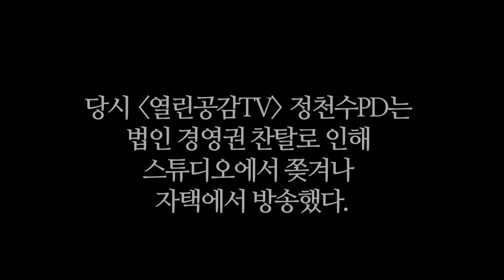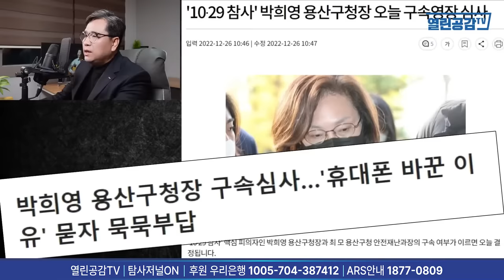소름 돋는 ‘마약·주술·이태원 참사!’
◼ 후원계좌 : 우리은행 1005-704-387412
◼ 후원계좌 : 국민은행 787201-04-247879
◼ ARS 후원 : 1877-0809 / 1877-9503